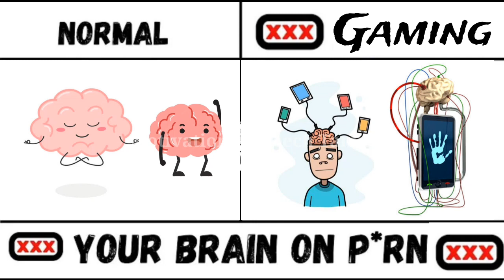STOP THESE BRAIN DAMAGING HABITS |NOFAP/DOPAMINE DETOX/FAST TAMIL|Mobile addiction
DopamineDetox motivational Speech Tamil